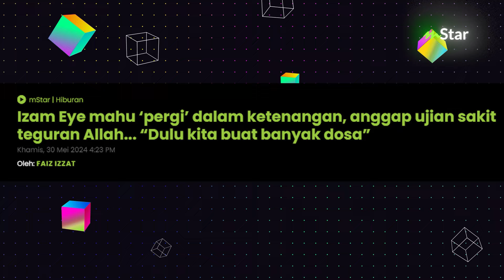Jaga kesihatan di usia 50 tahun, Tam Spider sedih tengok rakan artis sakit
Ramai rakan artis yang tidak sihat sekarang ni kan, sedih pula lihat keadaan mereka, semoga dipermudahkan urusan buat semuanya.